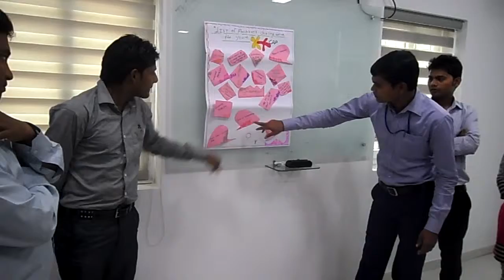CAP Foundation Training Of trainers Buddha Group November 2015 Hyderabad 13